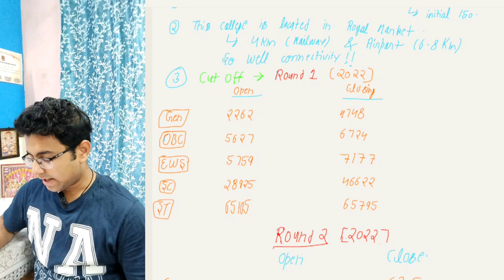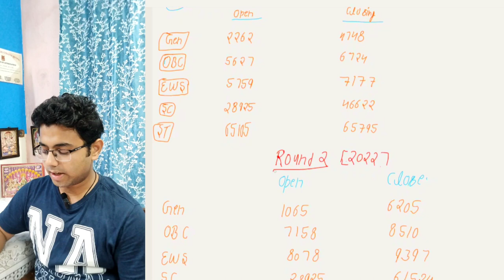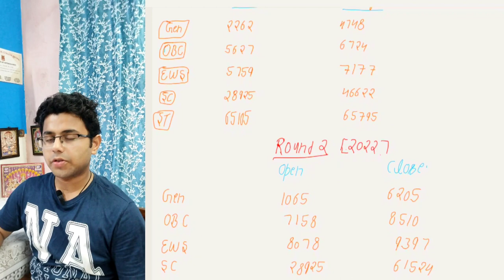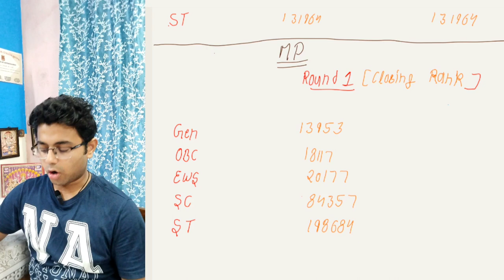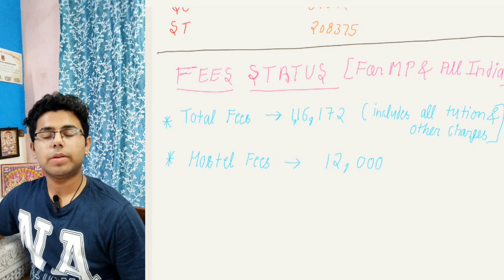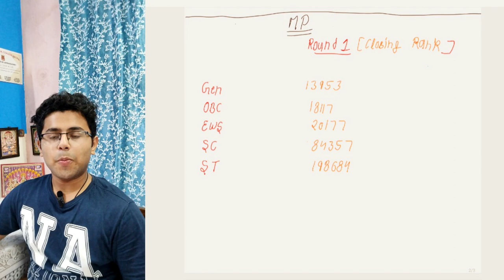GMC BHOPAL complete details 👉Cut off ? AIQ ? Fees??😇😇neet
This is complete video telling Cutt of GMC bhopal ; Fees structure .
It is best college of Madhya Pradesh.
Guys if u have any query please Mention it in comment Box ...
I will.make a separate video on that.

My Self Tanishk Dev Singh 1st yr Medico from GMC Bhopal  👨🏻‍⚕️👨🏻‍⚕️👨🏻‍⚕️